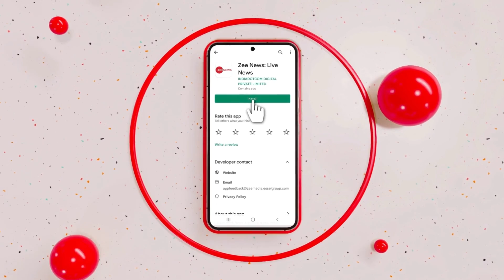Unique EMM blood type found in Gujarat man, India’s first case and world’s tenth | Zee English News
A 65-year-old man in India's western state of Gujarat who suffers from heart disease was discovered to have the rare blood type EMM negative. Only 10 of these individuals, who are distinct from typical humans because they lack the EMM high-frequency antigen in their blood, are known to exist.